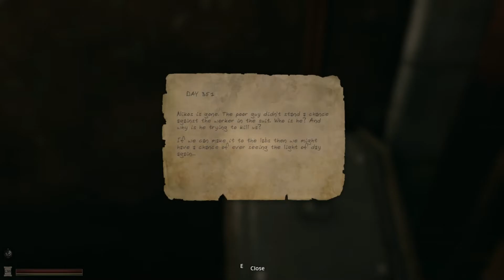The first enemy came in this video | Lethe Episode One | Gameplay #2